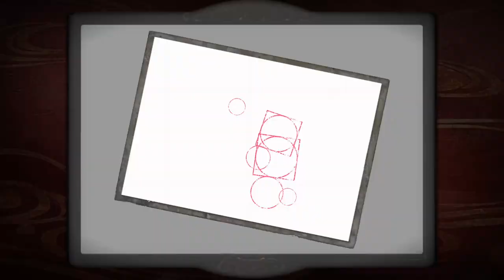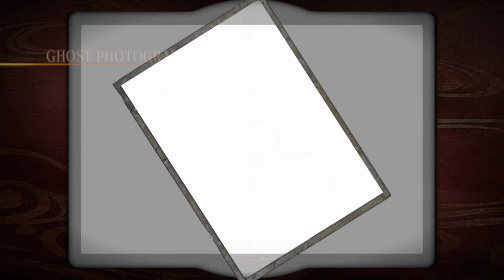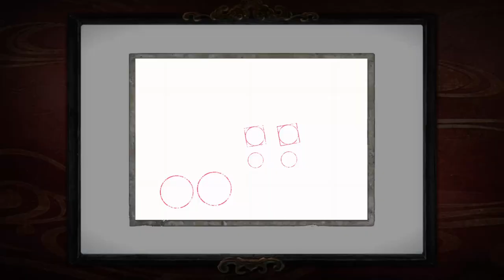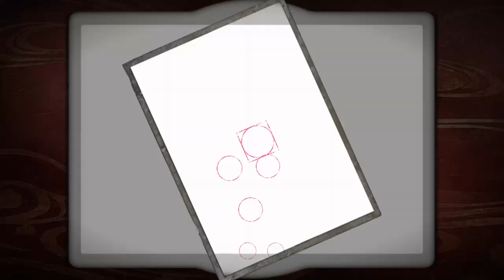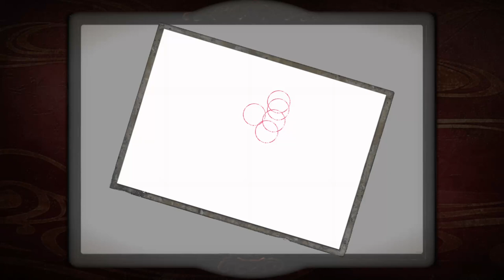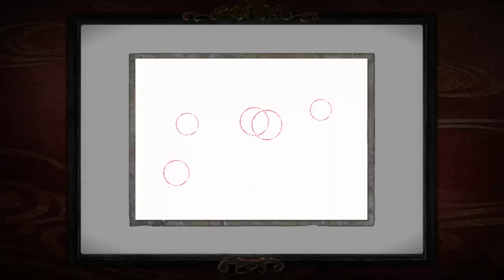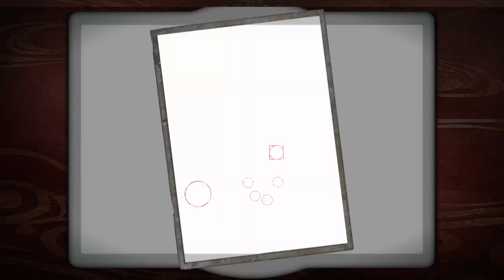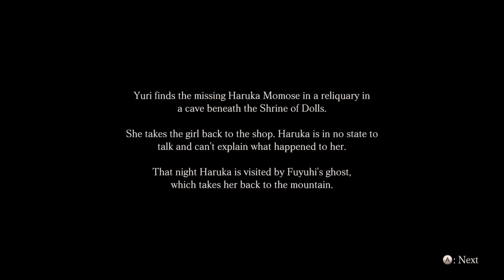Shrine of Dolls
We return to Yuri's POV. We end up learning of a missing person's case, Haruka, who Fuyuhi asked us to find originally. This leads us to the Shrine of Dolls. Join me and Yuri as we explore this new and some familiar locations.

This was an exported stream from Twitch originally broadcasted 04-01-22.

For my music, click here or search my name on the streaming service of your choice: